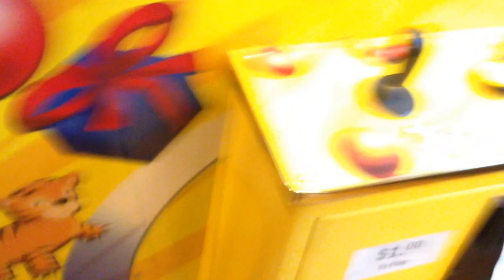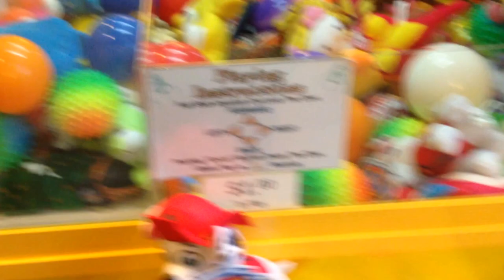JOURNEY TO THE ALTAMONT CLAW MACHINE EPISODE 20 LARGE CLAW VS SMALL PLUSH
THIS VIDEO WAS FILMED ON FRIDAY AT JOES PIZZA IN ALTAMONT ILLINOIS HERE I AM BACK AGAINITS A CASE OF LARGE CLAW VERSUS SMALL PLUSH